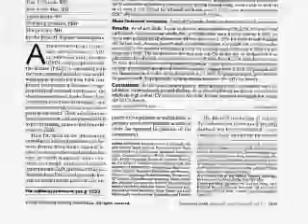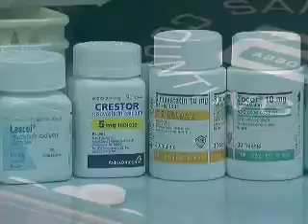Cardiovascular Risks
According to the latest research, patients with atherosclerotic arterial disease—hardening of the arteries--have relatively high rates of experiencing a cardiovascular event like a heart attack, stroke or death within one year.